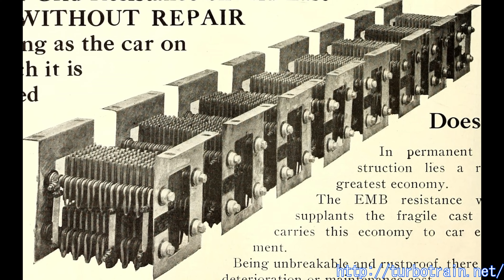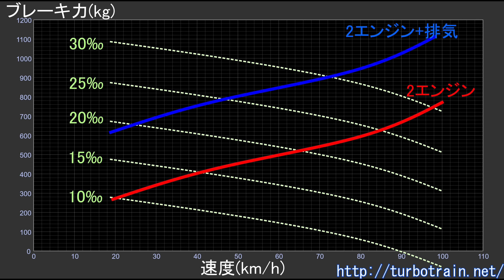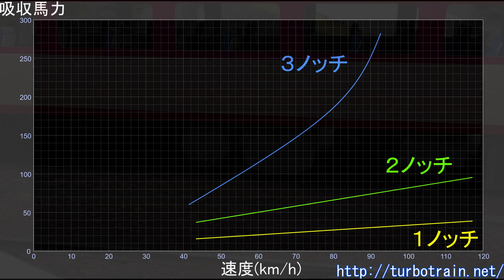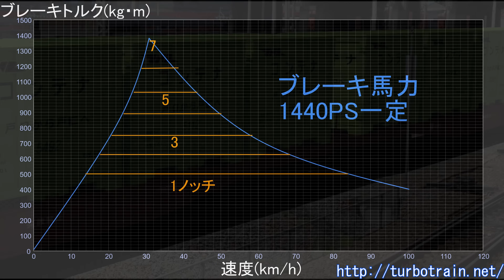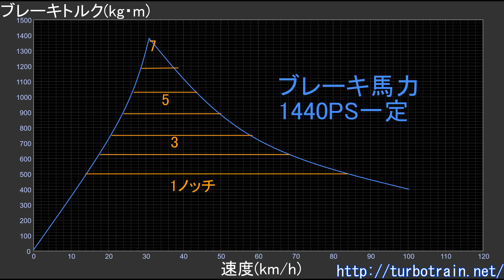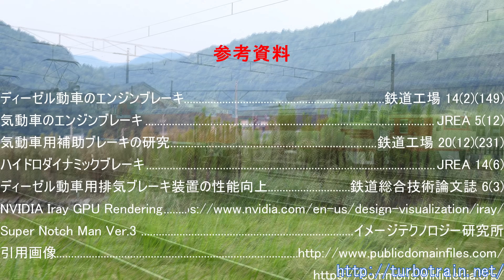ダイナミックブレーキ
電気車両では古くから活用されていたダイナミックブレーキ。
国鉄では昭和４０年代になって内燃車両でも活用するようになりました。

 参考資料
ディーゼル動車のエンジンブレーキ 鉄道工場 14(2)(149)
気動車のエンジンブレーキ JREA 5(12)
気動車用補助ブレーキの研究 鉄道工場 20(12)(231)
ハイドロダイナミックブレーキ JREA 14(6)
ディーゼル動車用排気ブレーキ装置の性能向上 鉄道総合技術論文誌 6(3)